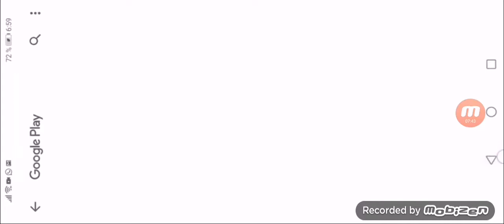Mi Talking Tom Amigos Superhéroes - Los Superhéroes Valientes ♥️ 12 MIN - Compilado para niños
Hola Chicos tengo El Vídeo más Lindo de Todos con Mi Talking Tom Amigos Superhéroes

¡Mi Talking Tom Amigos Superhéroes - Compilación!

Muchos Episodios de Mi Talking Tom Amigos Superhéroes